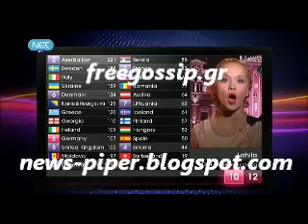Eurovision:Νικητης το Αζερμπαιτζαν